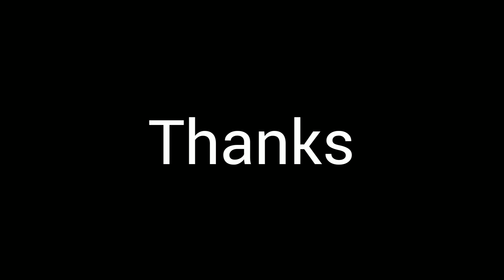DHANIA GAON | ASSAM | ধনীয়া গাঁও